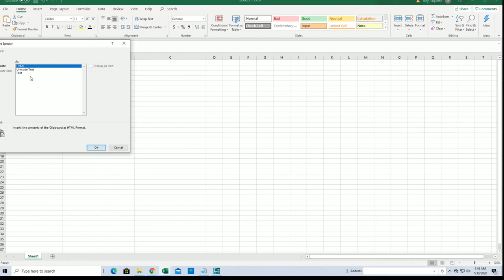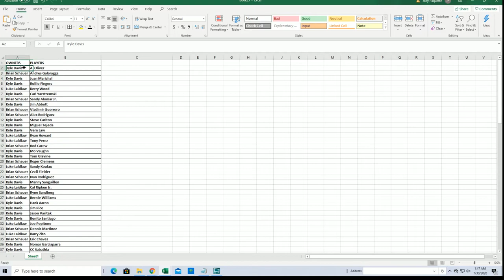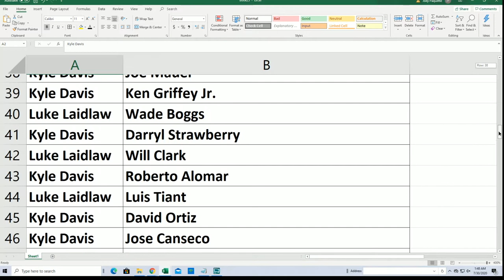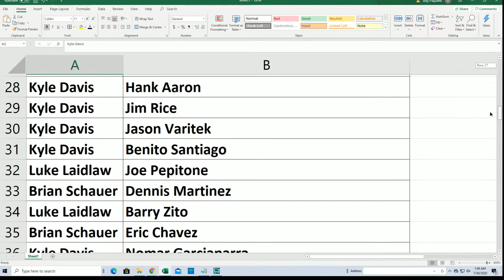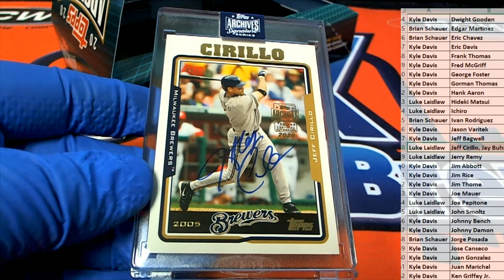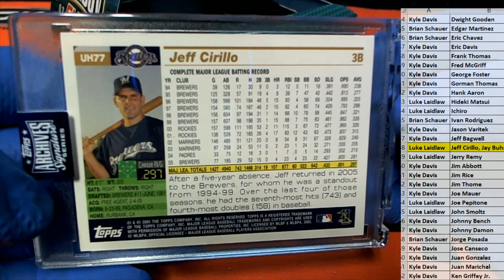2020 Topps Archives Signature Series Retired Player Ed Baseball Box ID 20ARCHRET381